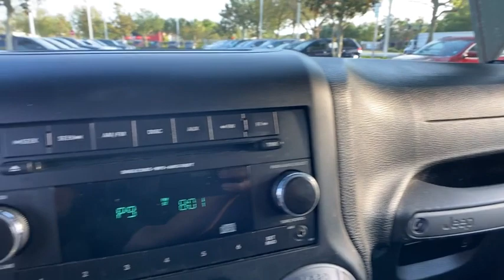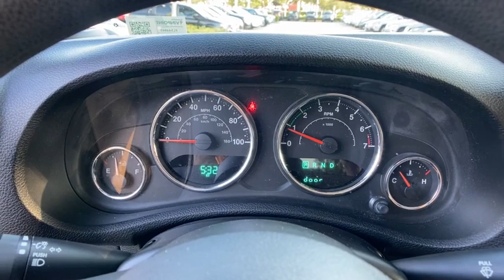2015 Jeep Wrangler Orlando, Deltona, Sanford, Oviedo, Winter Park, FL FL544865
2015 Jeep Wrangler

New Price! Clean CARFAX. Billet Silver Metallic Clearcoat 2015 Jeep Wrangler Sport 4WD 5-Speed Automatic 3.6L V6 24V VVT Local Trade, SEMINOLE COUNTY VALUE LINE PROGRAM - some cars have cosmetic blemishes reflecting in price- some cars need work not included in advertised price, HARD TOP ADDED -sold as is - warranty available, 3.21 Rear Axle Ratio, 8 Speakers, Quick Order Package 24B, Radio: Uconnect 130 AM/FM/CD/MP3.Recent Arrival!Awards:* 2015 KBB.com Best Resale Value Awards * 2015 KBB.com 10 Coolest New Cars Under $25,000 * 2015 KBB.com 10 Most Fun SUVs * 2015 KBB.com 10 Best SUVs Under $25,000 * 2015 KBB.com 10 Most Awarded CarsVehicle pricing includes all offers and incentives. Sales tax, registration fees, dealer installed options, reconditioning costs, and $999 dealer fee not included in all vehicle prices shown and must be paid by the purchaser. While great effort is made to ensure the accuracy of the information on this site, errors do occur so please verify information with a customer service rep.
TIRES: P225/75R16 BSW ON/OFF ROAD  (STD),BILLET SILVER METALLIC CLEARCOAT,3.21 REAR AXLE RATIO  (STD),ENGINE: 3.6L V6 24V VVT  (STD),BLACK  CLOTH BUCKET SEATS  -inc: adjustable head restraints,MANUFACTURER'S STATEMENT OF ORIGIN,AIR CONDITIONING,WHEELS: 16 X 7.0 LUXURY STYLED STEEL  (STD),QUICK ORDER PACKAGE 24B  -inc: Engine: 3.6L V6 24V VVT  Transmission: 5-Speed Automatic (W5A580),TRANSMISSION: 5-SPEED AUTOMATIC (W5A580)  -inc: Tip Start  Hill Descent Control,Four Wheel Drive,Power Steering,ABS,4-Wheel Disc Brakes,Brake Assist,Brake Actuated Limited Slip Differential,Steel Wheels,Tires - Front All-Terrain,Tires - Rear All-Terrain,Conventional Spare Tire,Convertible Soft Top,Tow Hooks,Tow Hooks,Intermittent Wipers,Variable Speed Intermittent Wipers,Rollover Protection Bars,Fog Lamps,AM/FM Stereo,CD Player,MP3 Player,Auxiliary Audio Input,Steering Wheel Audio Controls,Rear Bench Seat,Adjustable Steering Wheel,Trip Computer,Cruise Control,Cloth Seats,Bucket Seats,Driver Vanity Mirror,Passenger Vanity Mirror,Floor Mats,Trip Computer,Engine Immobilizer,Traction Control,Stability Control,Traction Control,Tire Pressure Monitor,Driver Air Bag,Passenger Air Bag,Passenger Air Bag Sensor